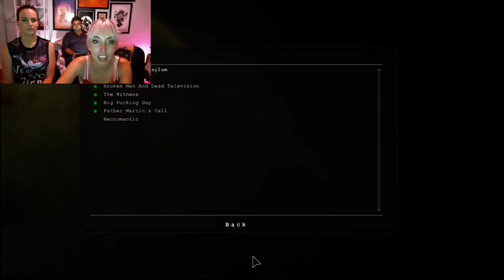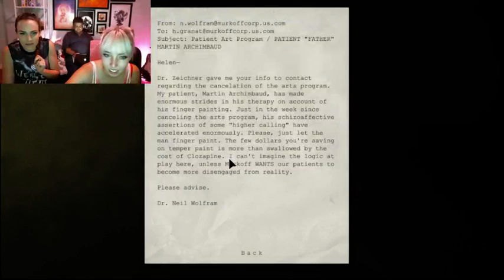Kelly and Vertvixen Play Outlast: Sewer Adventures (Part 2)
Kelly and Vertvixen continue their spooky asylum adventures. Watch as they use their cunning to outsmart the crazed inmates, brave the sewers, and hide under beds. lots of hiding under beds.

Let us know what games you want to see them play next.

-Follow Us on Periscope: @ThatHashtagShow